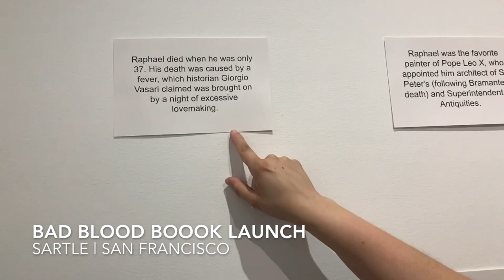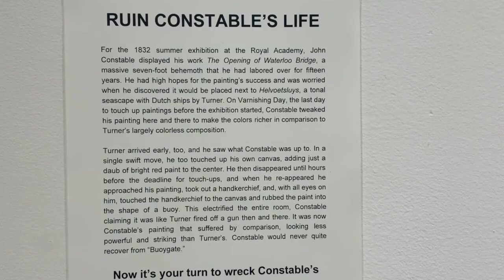less than 24 hours in san francisco | art vlog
3/4 of the babes gather in San Francisco to attend Sartle's "Bad Blood" Book Launch and record our XL Art episode.

Bad Blood: Rivalry and Art History by Clayton Schuster and Sartle

All episodes of the Art History Babes podcast are available at arthistorybabes.com or wherever you get your podcasts.

Come to New York with us!